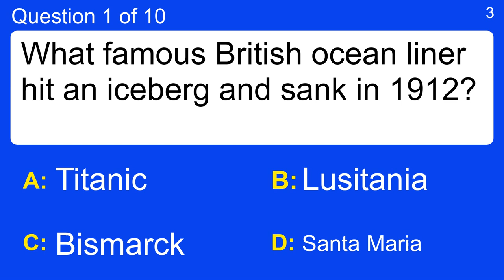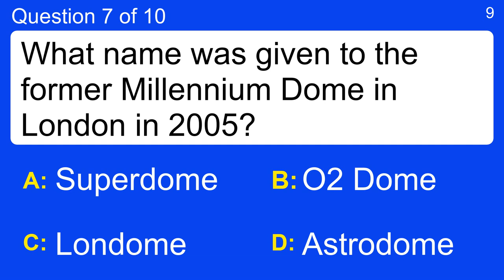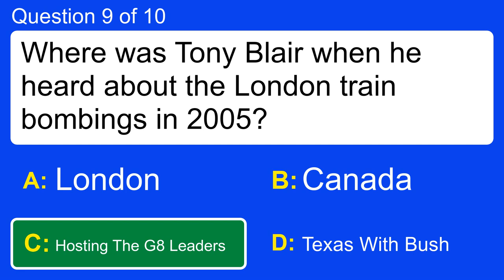United Kingdom History Trivia Quiz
Question 1 : What famous British ocean liner hit an iceberg and sank in 1912?
 Answer a: Bismarck
 Answer b: Lusitania
 Answer c: Santa Maria
 Answer d: Titanic

Question 2 : Who discovered penicillin and received the Nobel Prize in Physiology?
 Answer a: Sir Steve Redgrave
 Answer b: Sir Barnes Wallis
 Answer c: Sir Alexander Fleming
 Answer d: Tony Benn

Question 3 : What was the name of the air force that bombed England in The Blitz?
 Answer a: Abzeichen
 Answer b: Angriffsziel
 Answer c: Leibermuster
 Answer d: Luftwaffe

Question 4 : When you reach 100 years old in England what happens?
 Answer a: Card From Queen
 Answer b: Government Pays A Reward
 Answer c: No More Taxes
 Answer d: Street Is Named For You

Question 5 : What is Westminster Abbey?
 Answer a: Bus Station
 Answer b: Gothic Church
 Answer c: Opera House
 Answer d: Queen's Residence

Question 6 : Who was Mayor of London from 4 May 2008 – 9 May 2016?
 Answer a: Boris Johnson
 Answer b: David Furness
 Answer c: Nicky Gavron
 Answer d: Roger Evans

Question 7 : What name was given to the former Millennium Dome in London in 2005?
 Answer a: Astrodome
 Answer b: Londome
 Answer c: O2 Dome
 Answer d: Superdome

Question 8 : In what year did King John of England sign the Magna Carta?
 Answer a: 1215
 Answer b: 1611
 Answer c: 1763
 Answer d: 1776

Question 9 : Where was Tony Blair when he heard about the London train bombings in 2005?
 Answer a: Canada
 Answer b: Hosting The G8 Leaders
 Answer c: London
 Answer d: Texas With Bush

Question 10 : What is the name of Charles Dickens wife?
 Answer a: Brittany Hogarth
 Answer b: Catherine Hogarth
 Answer c: Empress Josephine
 Answer d: Mary Hogarth